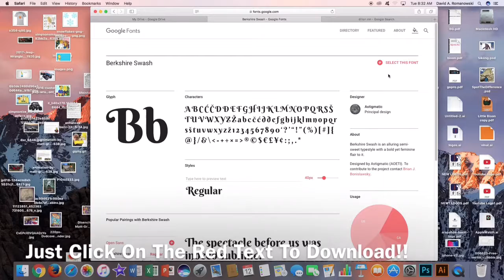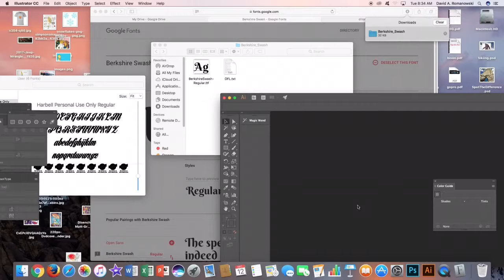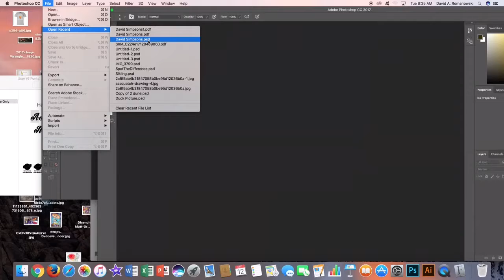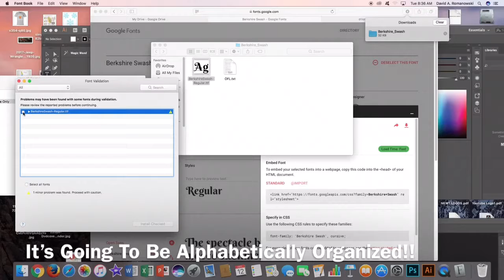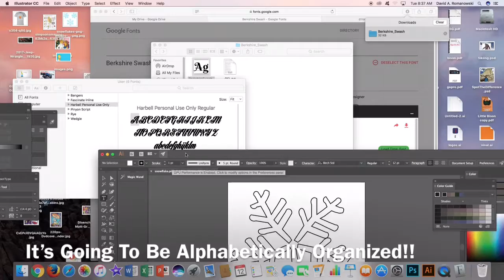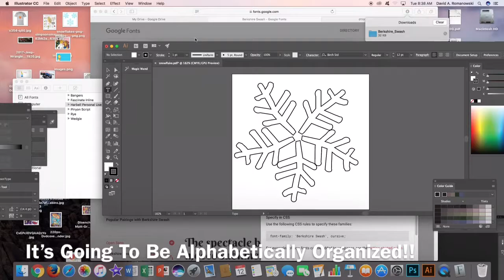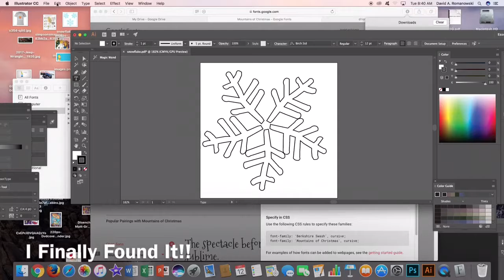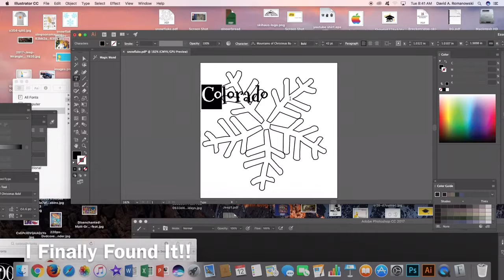How To Download Fonts From Google Fonts!!